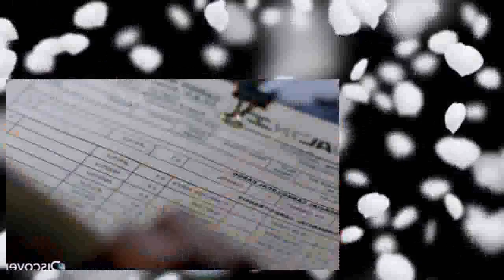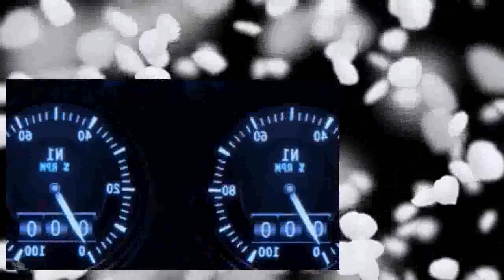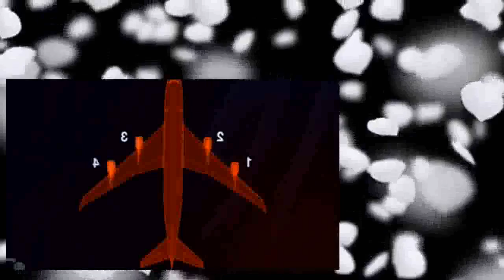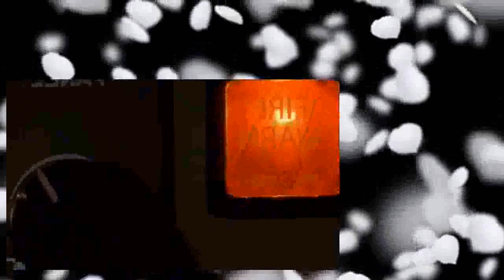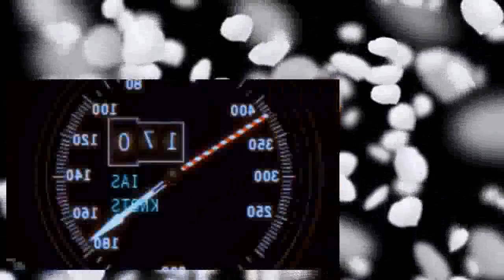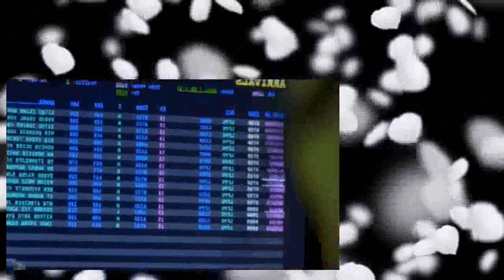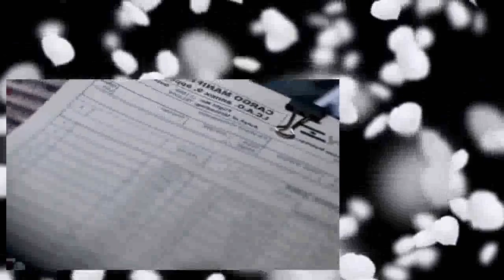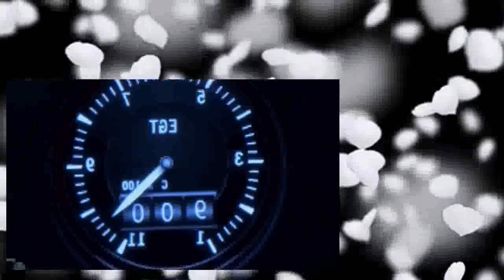Mayday Air Crash Investigation Sea 15 Epis E03 High Rise Catastrophe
Mayday Air Crash Investigation  10  6 Who's in Control (Mid-Air Landing) Turkish Airlines Flight 1951 *SPOILERS AHEAD BELOW* ▷WIKI .